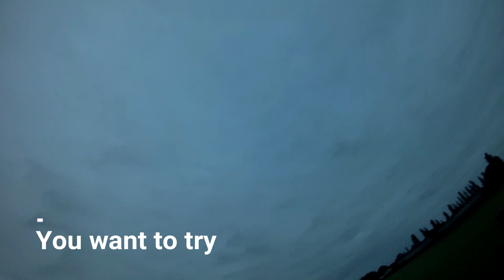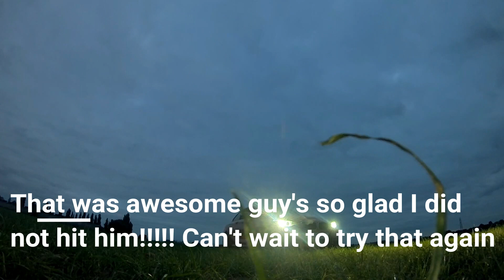Sim Simma, who got a Quad & a Bimma?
I apologise for the title but my head is full of this crap and sometimes I type it out! My 1st real go at trying to chase a car about. well my 1st go chasing a real car about and not an RC one & meh not bad I guess, I was just so relieved to not have hit him!!! We will try this again soon as it was good fun even if it was a recipe for disaster.

Yes he did say fly through the sun roof and I will catch it! ;)